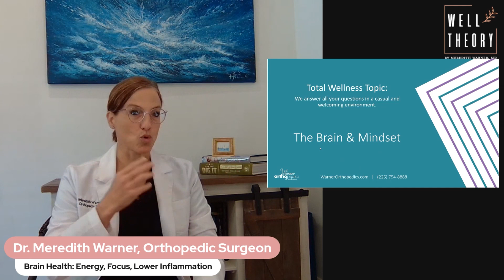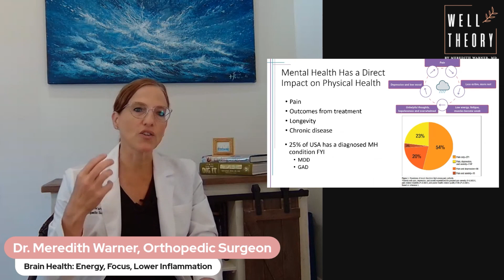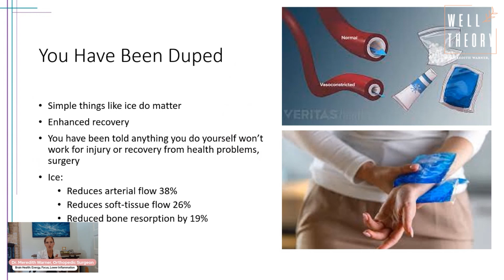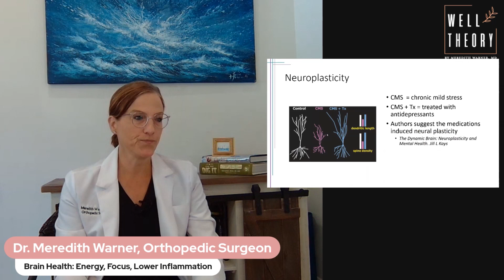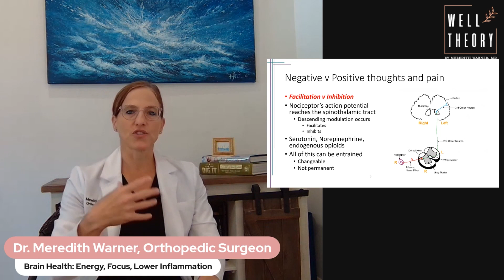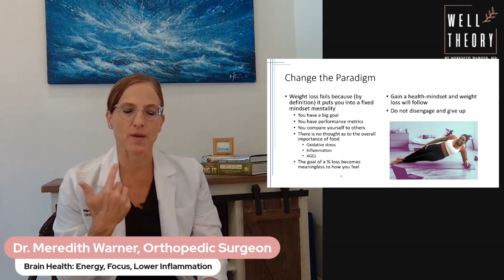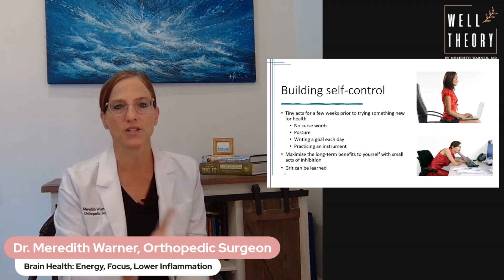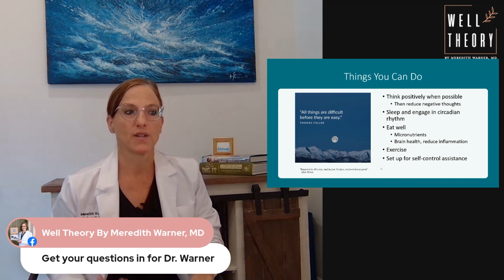LIVE with Dr. Meredith Warner - Brain Health Seminar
Dr. Meredith Warner, orthopedic surgeon and founder of the Well Theory, discusses how to keep your brain healthy as we age. Learn how to power up those brain cells and get the most out of your daily life with this month's live seminar!

For more information and to shop the products mentioned in this seminar, please